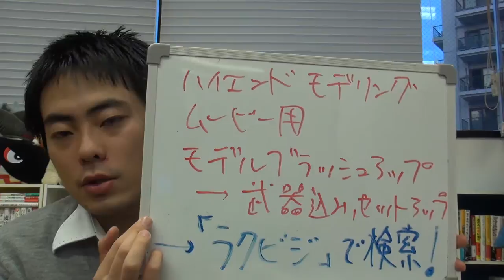ゲーム モデリング協力会社募集 ブラッシュアップ セットアップ ムービー用の案件です